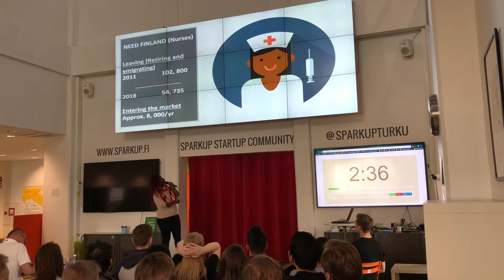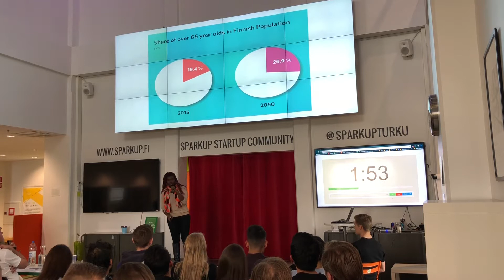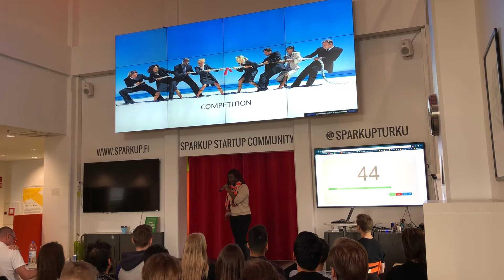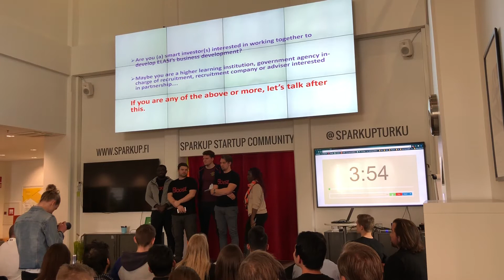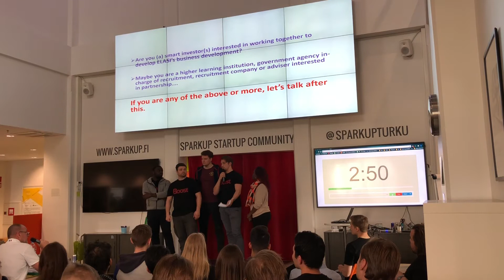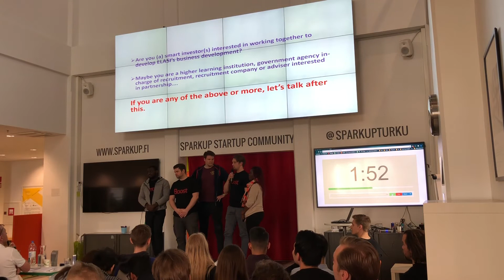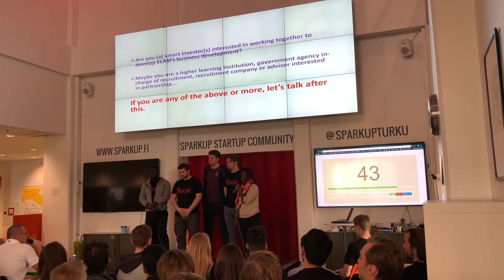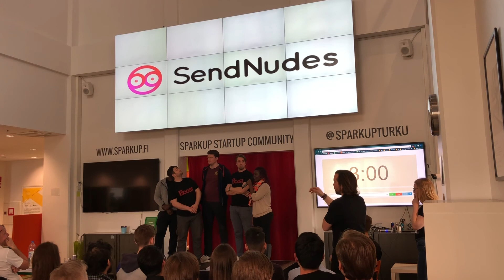Startup Weekend Turku 2018: Elasi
Startup Weekend culminates in Sunday night demos and presentations, where teams present their idea and/or Minimum Viable Product (MVP) to a panel of expert judges, fellow participants and other guests. Here you have the presentation by Elasi!